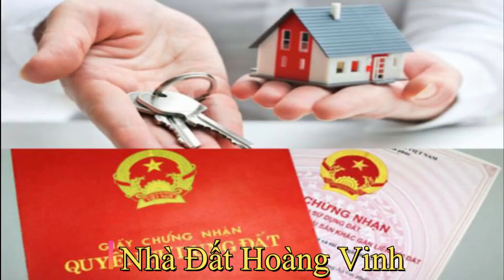25 triệu hơn 1 ha rẫy mỳ xã Đăk Rơ Va Tp Kon Tum cách Măng Đen 65km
25 triệu hơn 1 ha rẫy mỳ xã Đăk Rơ Va Tp Kon Tum cách Măng Đen 65km